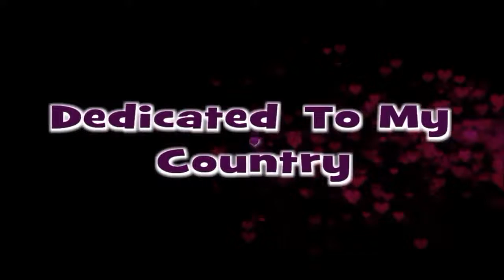Har Karam Apna Karenge by _Kirti Da_Chandan -(I love my India 🇮🇳🇮🇳🇮🇳🇮🇳)//####@